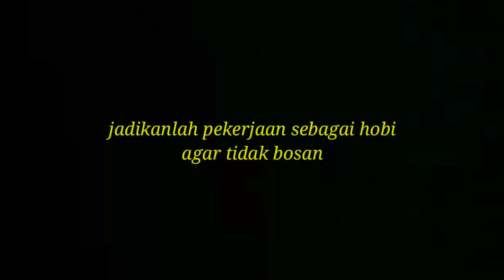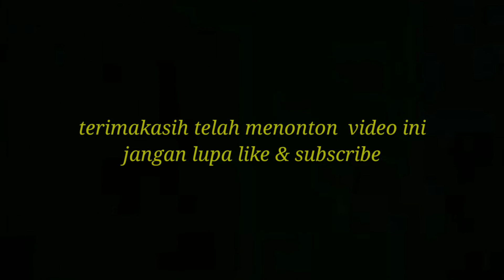Cara Menjahit Karet Lipatan Bawah Kaki Pada Celana - vlog penjahit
video ini berisi tentang cara menjahit karet lipatan bawah  kaki pada celana